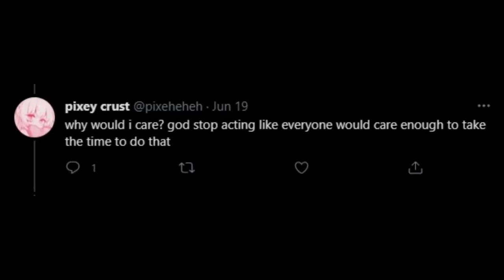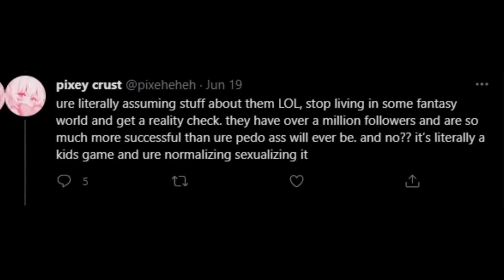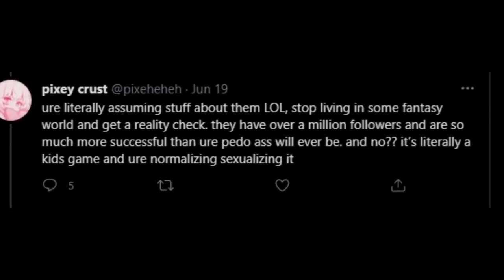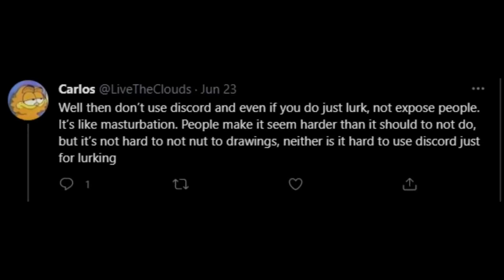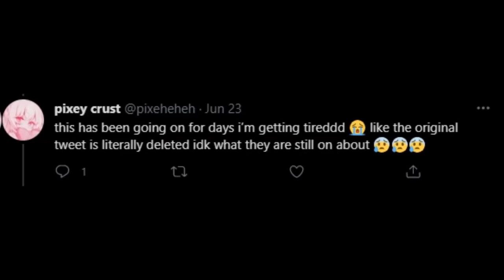Tricky Expurgation but its a massive Twitter argument about roblox